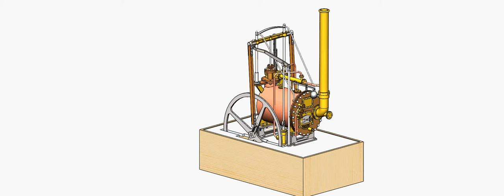TREVITHICK dredger engine